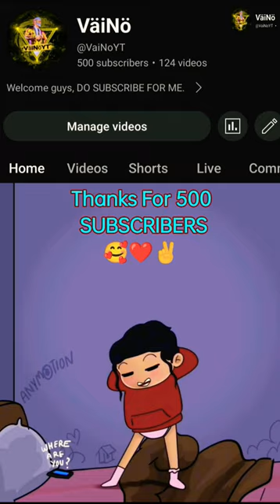funny song, PUBG- pubg mobile new channel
If You Like The Video,
Please don’t forget to like it.
Description:
I hope everyone is well and healthy. I also want you to be well, stay healthy, stay by my Channel.
Do Not (Re-Up) Any Other Online Platform.